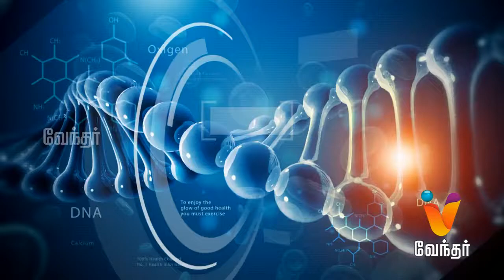Diabetes Mellitus Symptoms And Treatment - Hello Doctor [Epi 764]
Today in Hello Doctor, Dr. Jai Chitra Suresh will share information about diabetic problems and treatments for it.